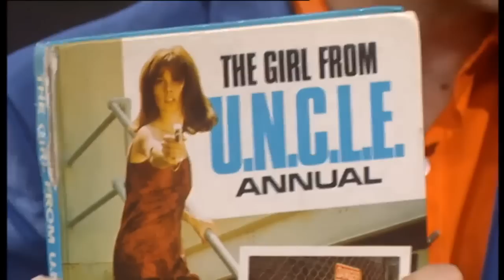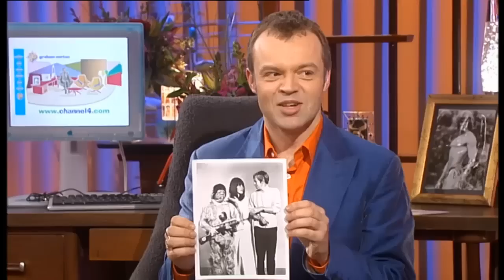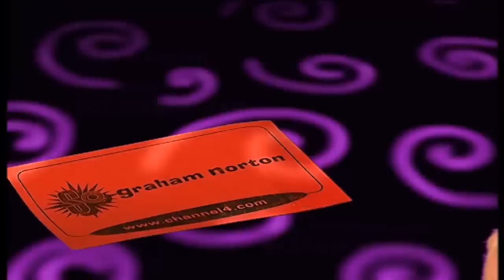So Graham Norton 2000-S3xE12 Bea Arthur, Stephanie Powers-part 2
Tonight's guests include Stephanie Powers and Bea Arthur. Part 2

Aired: 02/25/2000